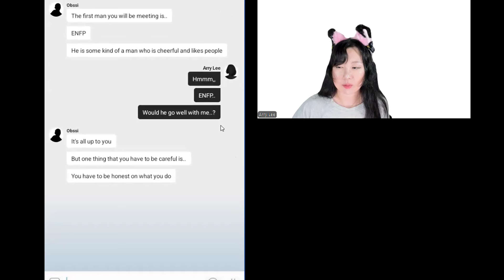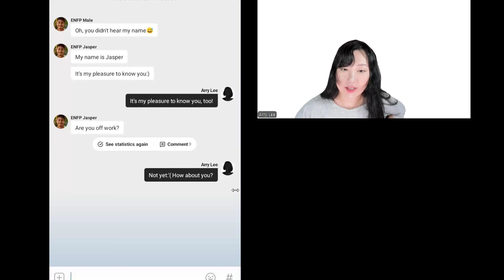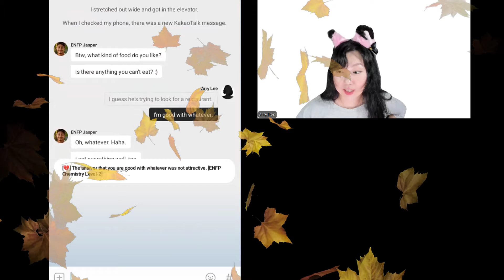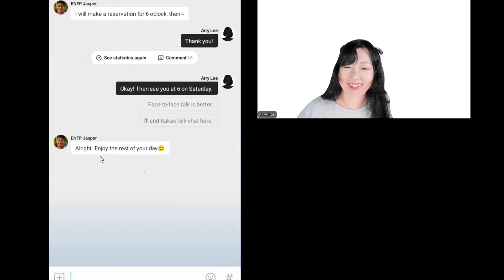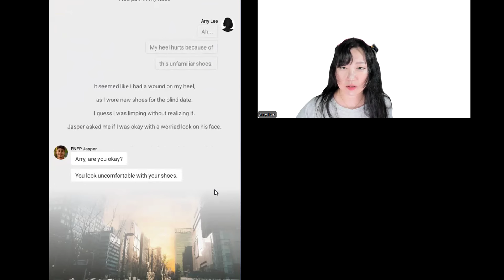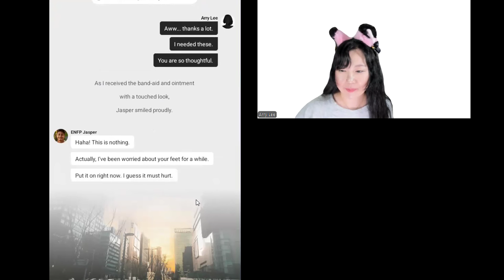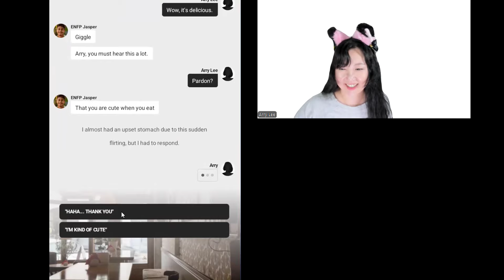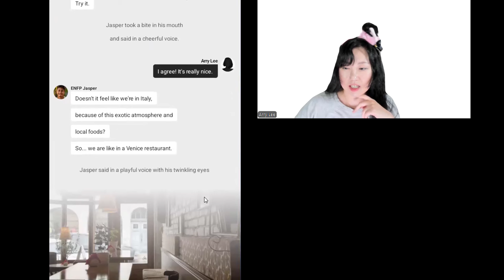[Dating simulation game] INTP meets ENFP